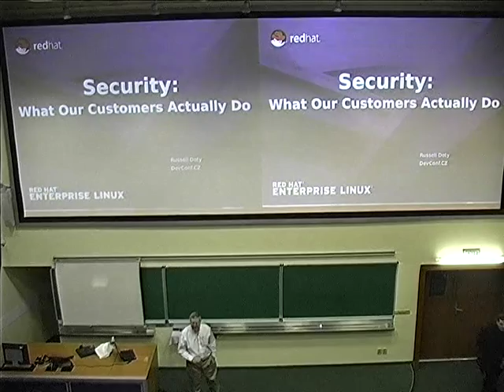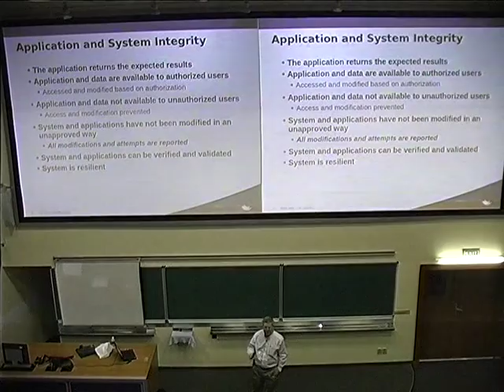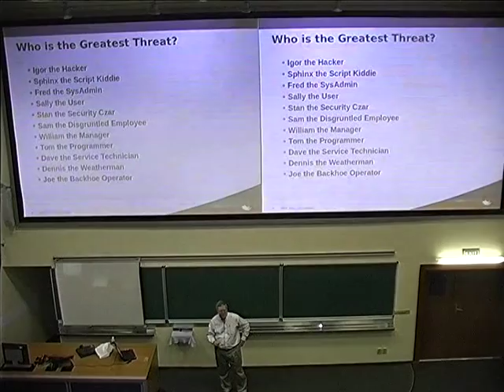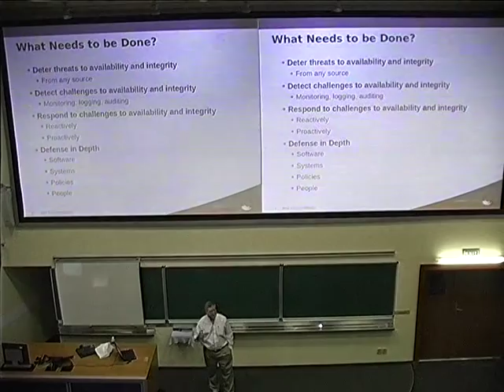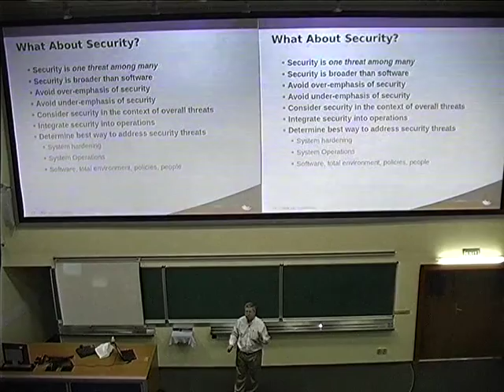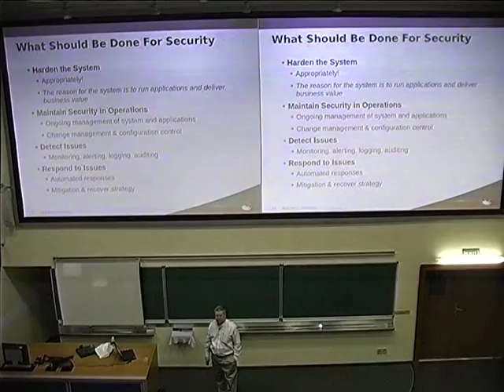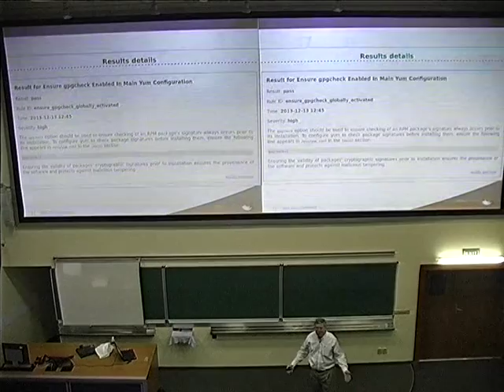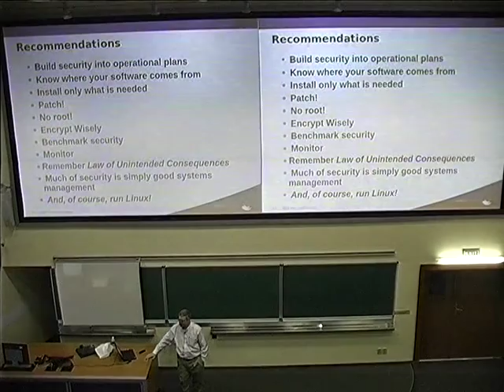Russ Doty - System Security Customer Style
Major customers deploying Linux have surprisingly consistent approaches to how they deal with security. This talk gives an overview of customer security approaches, the challenges and constraints they face, how they use various Linux security capabilities, and common requests. We will address core customer needs and expectations and map them back to implications for Red Hat.

Traditional security software is only one part of the solution. We will show how to address these customer needs through an integrated approach based on risk analysis and risk mitigation that includes software, business processes, policies, procedures, and people.